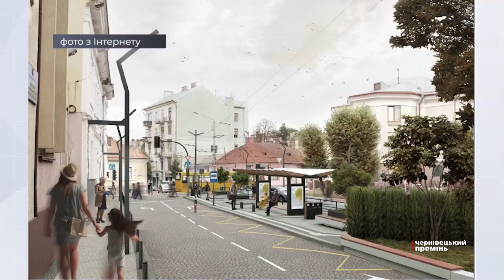У Чернівцях планують витратити 150 тисяч євро на облаштування громадського простору